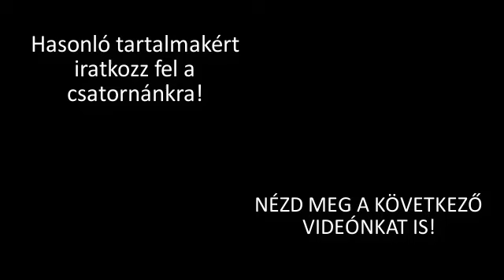PEDAGÓGUSNAPI KÖSZÖNTŐ - Mentovics Éva: Köszöntő - Előadja Varga Mária (Déva)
Köszöntés pedagógusnapra.
Mentovics Éva Köszöntő című versét
előadja Varga Mária
a dévai Elméleti Líceum végzős tanulója.

Mentovics Éva: Köszöntő

Amikor az első napon
iskolába léptem,
öltözködni, cipőt fűzni
Ő segített nékem.

Ő tanított betűt írni,
s elolvasni őket.
Elültettünk néhány magot,
s lestük, amint nőnek.

Így nőttünk fel mi is szépen,
mint kicsinyke hajtás,
s így lett a sok idegenből
jó barát, és pajtás.

Napról-napra táplált minket
mosollyal, tudással.
Megtanított arra is, hogy
törődjünk egymással.

Lerakta az alapokat –
erős legyen várunk.
Építgessük egyre följebb,
s a tudásra vágyjunk.

Hisz az élet viharában
az a vár áll legtovább,
amelyiknek jó stabilra
építették alapját.

Megtanultuk, amit tudunk,
az sohasem vész el
a sok tudás, legyen fontos –
ne érd be kevéssel!

Bölcs szavai elkísérnek,
bármerre is járunk.
Szeretettel köszöntünk (búcsúzunk) most –
tanítónk, tanárunk.